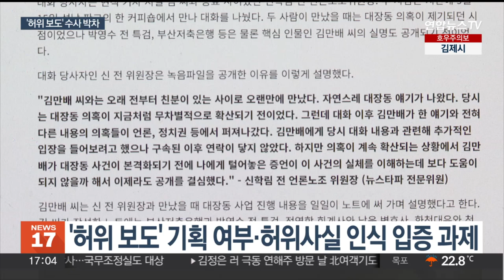검찰, '허위 보도 의혹' 수사 박차…기획 여부 입증 주목 / 연합뉴스TV (YonhapnewsTV)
검찰, '허위 보도 의혹' 수사 박차…기획 여부 입증 주목

[앵커]

대선 직전 허위 보도를 했다는 의혹을 두고 검찰 수사가 속도를 내고 있습니다.

뉴스타파와 JTBC를 압수수색 한 검찰은 본격적인 증거 찾기에 들어갔는데요.

허위 보도의 기획 여부를 입증하는 것이 수사의 성패를 가를 것으로 보입니다.

[기자]

뉴스타파가 허위 보도를 했다는 의혹의 중심엔 화천대유자산관리 대주주 김만배 씨와 신학림 전 언론노조위원장의 대화 녹취록이 있습니다.

신 전 위원장은 뉴스타파에 녹음 파일을 줬을 뿐 보도에 관여하지 않았다고 밝혔습니다.

[신학림 / 전 언론노조위원장(8일)] "뉴스타파 콘텐츠나 보도나 이런 종합적인 올라가는 내용에 대해서 영향력을 미치거나 편집진의 결정에 참여하거나 그런 적이 전혀 없습니다."

검찰은 애초 김 씨가 신 전 위원장과 만난 뒤 책값 명목으로 1억 6천여만 원을 건넨 걸 두고 기획된 인터뷰라고 의심하고 있습니다.

2011년 부산저축은행 불법대출 사건 수사 당시 대검찰청 중수2과장이던 윤석열 대통령이 수사를 무마한 사실이 없어 내용 자체가 허위라는 겁니다.

대장동 업자 남욱 변호사의 검찰 진술에 근거해 수사 무마 의혹을 보도한 JTBC 역시 수사 대상입니다.

검찰은 정보통신망법상 명예훼손 혐의를 적용해 뉴스타파와 JTBC의 사무실과 의혹을 보도한 뉴스타파 한상진 기자와 JTBC 출신 봉지욱 기자의 주거지에 압수수색을 진행했습니다.

실제 김 씨와 신 전 위원장이 허위 인터뷰를 기획했는지 또 뉴스타파, JTBC가 허위라는 걸 알면서 의혹을 보도했는지 진상을 규명하는 과제가 남았습니다.

검찰은 수집된 증거를 분석해 혐의를 다지는데 집중한다는 계획입니다.

또한 혐의를 적극 부인하고 있는 신 전 위원장에 대한 구속영장 청구도 검토하고 있습니다.